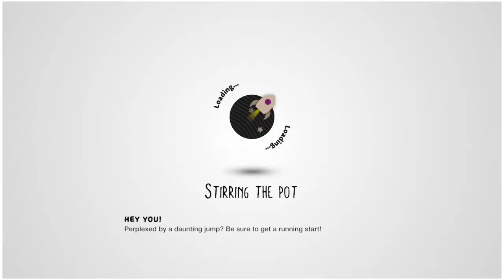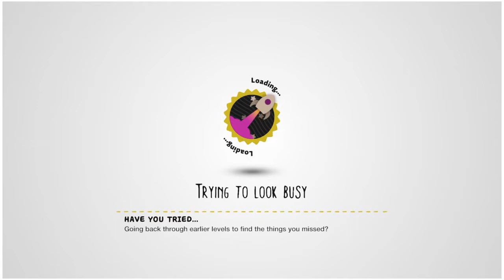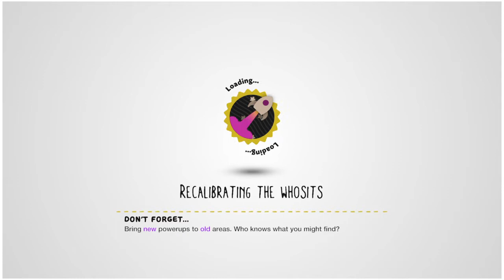LittleBigPlanet 3: Shaking Rattling and Rolling with Gadge and Misty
TheWalkingGadge and Sombaehaxx and I jump around as little bags! (Yes, I am going through random old clips)